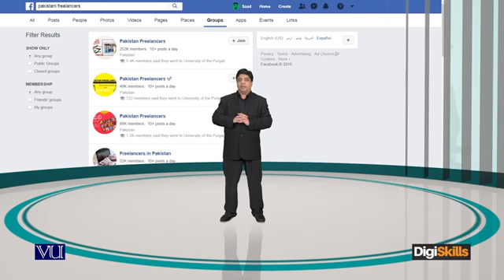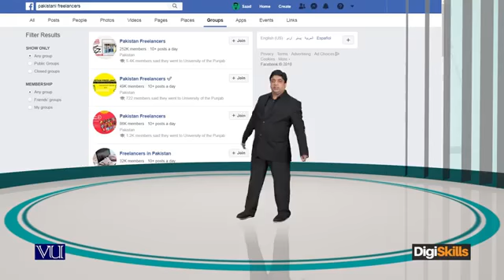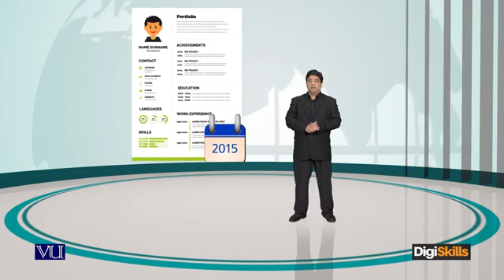150 Freelancing in Urdu Hindi Website to Hire Talent for Your Work DigiSki